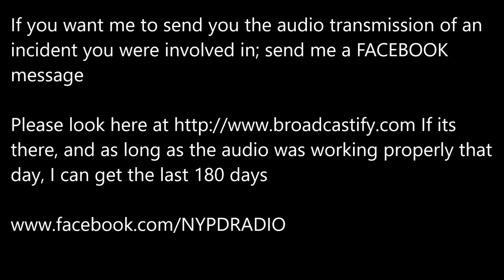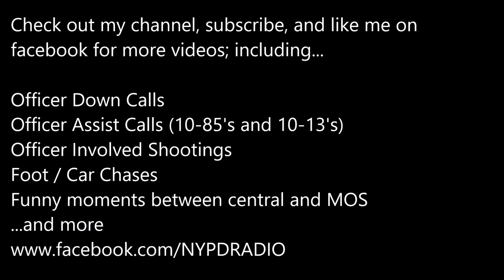Listen | 3/5/19 NYPD Involved Shooting | 28PCT | Police Scanner Audio